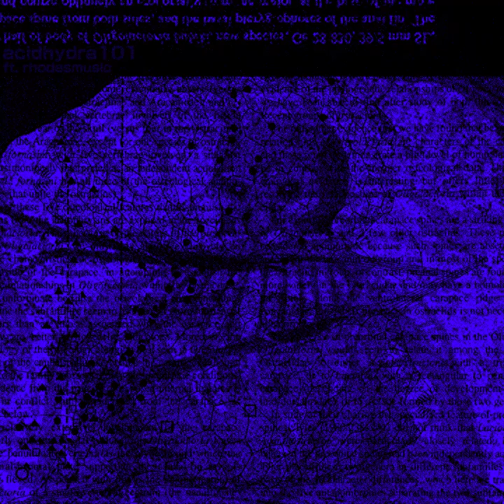MIDNIGHT IN THE MESOPELAGIC ZONE (ft.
An ambient aquatic track boasting sleepy synths, sharp drums, and a wild piano solo.
This was my first time collaborating with another musician, in particular featuring a wonderful solo by the extremely talented @rhodesmusicofficial! It was a lot of fun to work with someone else on something like this, and it turned out very well!
(go check out Rhodes's other music btw! it's VERY good)